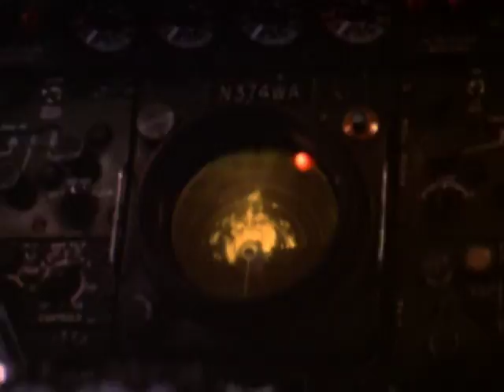Skyjacked - Original Theatrical Trailer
Charlton Heston plays Hank O'Hara, leading a top cast in a thriller from the era of big edge-of-your-seat disaster films like The Poseidon Adventure and Earthquake. John Guillermin (The Towering Inferno) directs, escalating the tension in a story about a deranged war vet (James Brolin) who demands that a Minneapolis-bound flight make a slight detour—to Moscow. All that stands between the terrified passengers and doom is the steely resolve of Captain O'Hara. And moment after moment of nerve-shattering suspense.